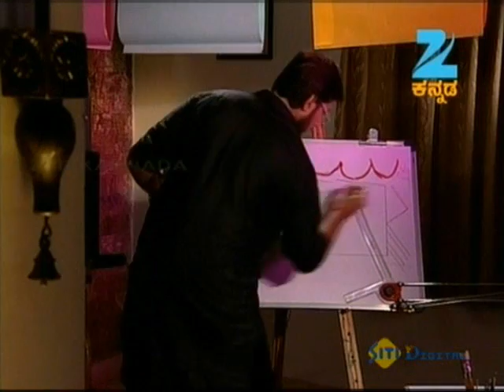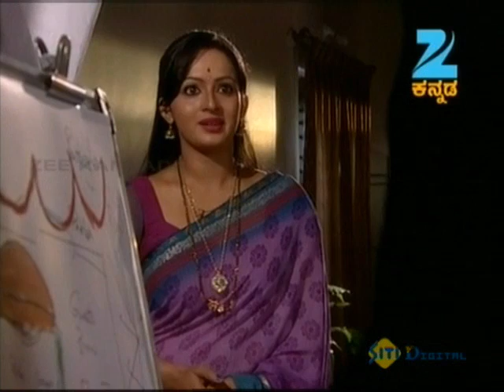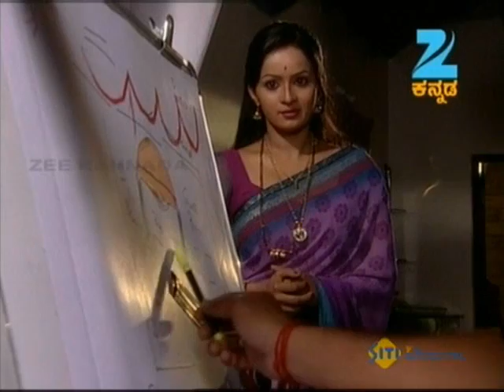Punar Vivaha - Kannada TV Serial - Full Episode Jul 16 '13 - Zee Kannada